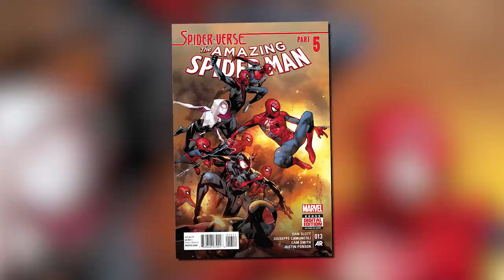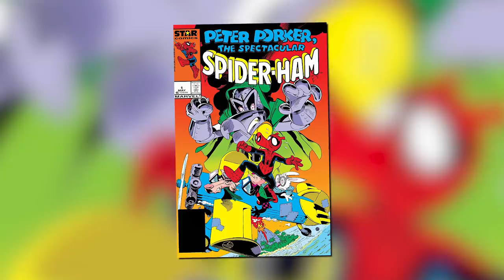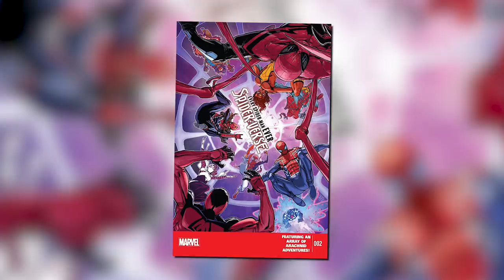Origin of Spider-Ham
Today on Variant, we prepare you for 'Spider-Man: Into the Spider-Verse' with a look at the Origin of Spider-Ham!